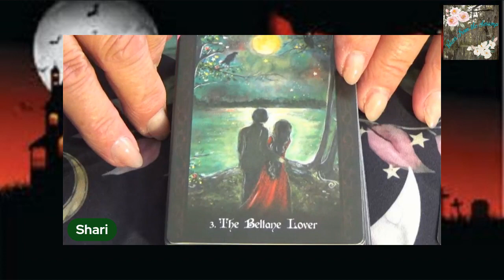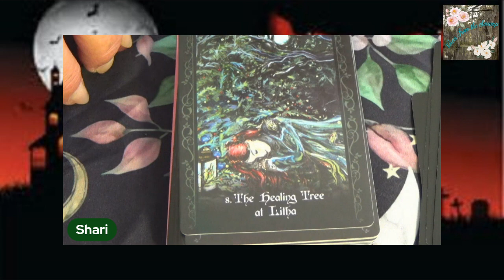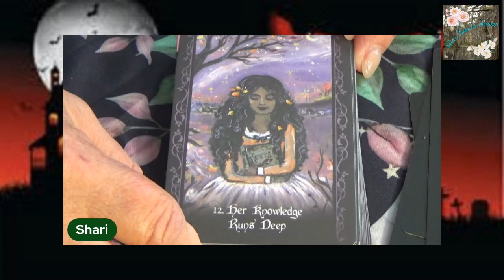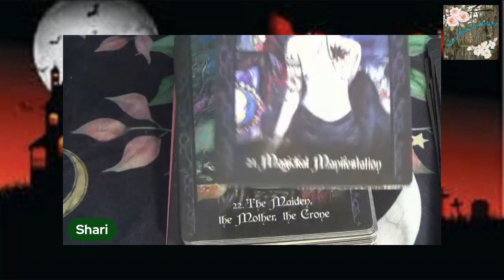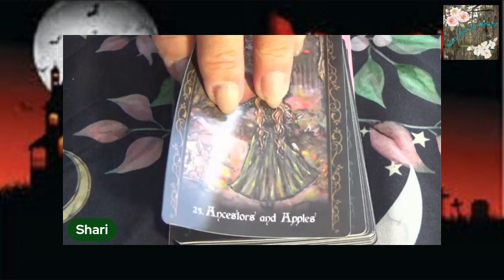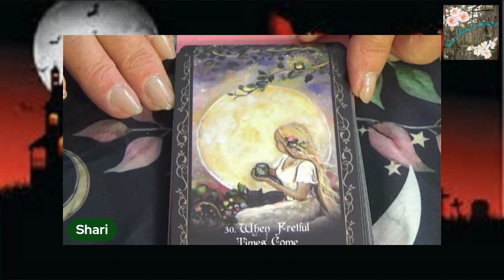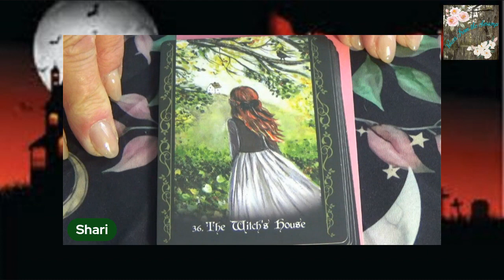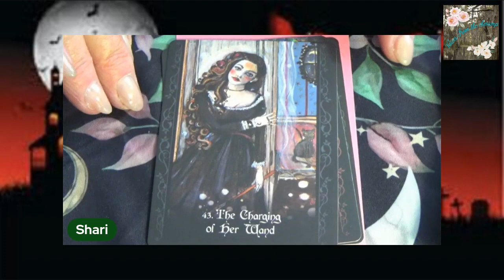Card Flip for The Solitary Witch Oracle Lore, Wisdom, & Light for Your Magickal Path, Author Lucy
Journey into the magical realm of The Solitary Witch Oracle and find the guidance you need. Lady Viktoria's evocative and ethereal illustrations give deep meaning and power to each of the 45 cards. This oracle shows you there is much to gain on a solitary path, and it will be your constant companion in improving your craft.
This is a lovely deck and I look forward to using it – a lot.

You can catch me on YouTube on my channel @VoicesFromtheSwamp. I do mini-readings during live streams and offer private, in-depth readings as well.

I will send you a list covering the options & pricing I offer.